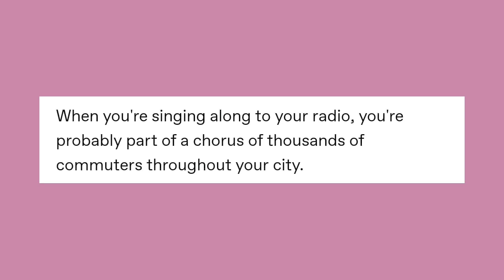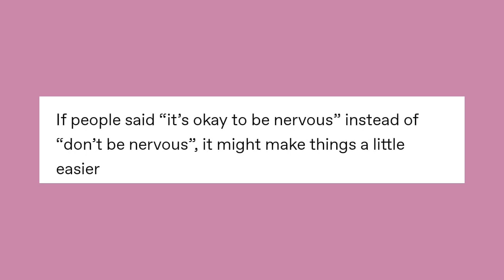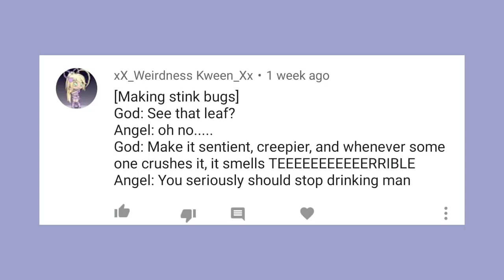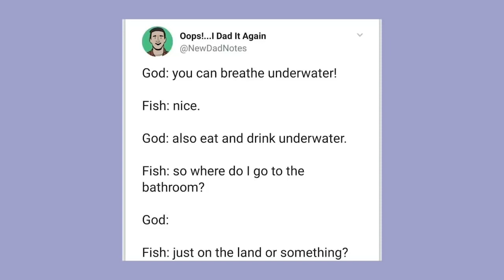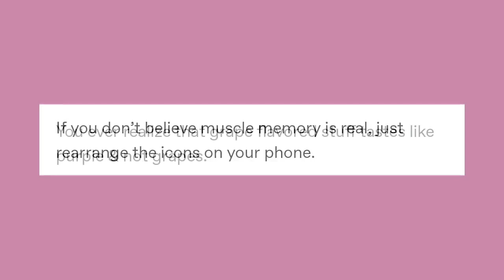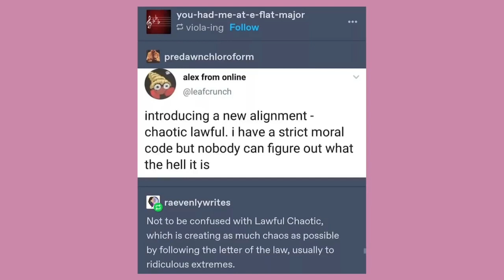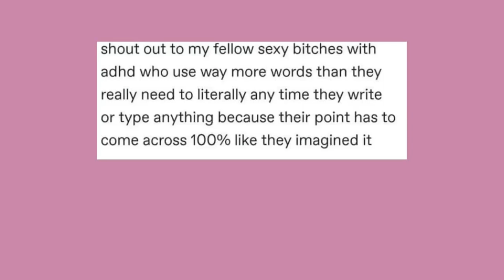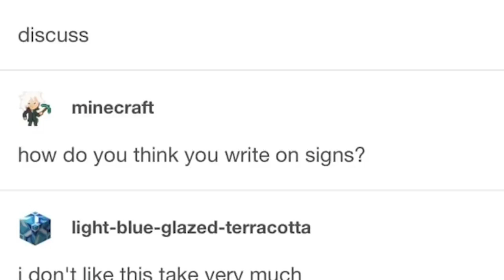It Came From Tumblr (and Other Places) #43 | Binge Compilation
Got Stuff You'd like to Send? Send it to:
P.M. Seymour